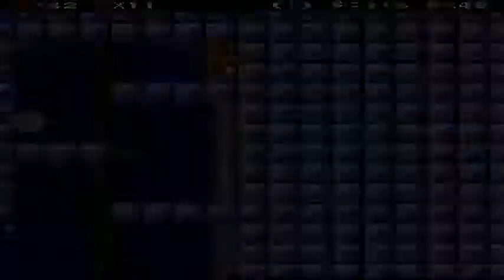Let's Play SMW The Creator Part 6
moving on i think we need 2 hidden secretes